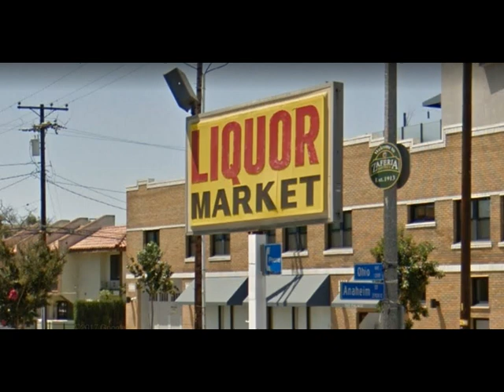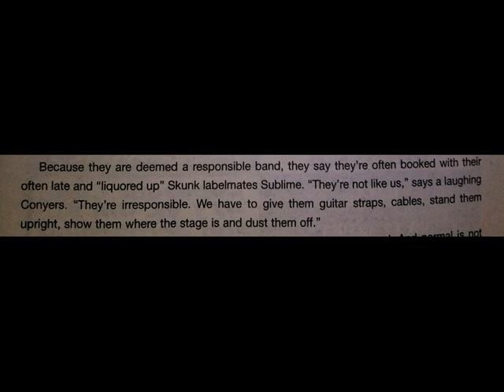Sublime - Courtney Love Cobaine - Phonecall - LIVE SHOOTER BOOTLEG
A phonecall to Brad Nowell from some kook chick. I dunno the history behind this phonecall to elaborate anymore. anyone with info comment please. - Anarchy Zed